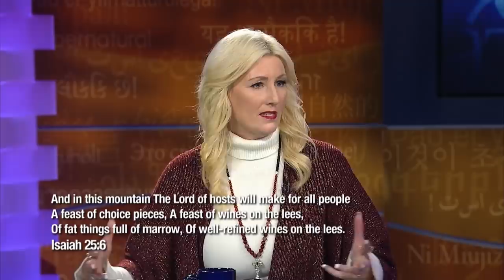God Led Me Upstairs to a Special Room in Heaven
God took Candice Smithyman to Heaven and then led her upstairs to a special room.

Candice Smithyman shows how you are a walking portal of God and heaven’s gateway to what the world needs now! You’re more awesome than you think!

Memo to Self: I Am a Citizen of Heaven
Seer Candice Smithyman says you really can live out your identity in Jesus. Just think like Heaven thinks, and do not turn your back on who you are. Her new book, Releasing Heaven, is meant to redefine your identity as it:

• Establishes your confidence in your identity as a citizen of Heaven
• Empowers you to release miracles out of Heaven’s dimension
• Imparts principles of inheritance to use daily
• Teaches you how to boldly release Heaven’s resources for yourself and others

Candice takes it a step farther on her CD, Living in Heaven on Earth. If your Heavenly Father sees you as co-heir in Messiah, why not agree with Him? Candice says you must live out of God’s perspective and tune out any other voices! She even walks you through a royal banquet to mark the occasion of being seated with Jesus at Heaven’s table.

Candice also asks if you are ready to work with God’s angels. As a seer she is familiar with the workings of angels. Her 10-session masterclass, Angels on Assignment, is loaded with insight! That includes:

• How angels help you fulfill God’s call on your life
• How to activate and participate with God’s angels
• How angels bring things from Heaven to Earth
• How angels respond to the Word of God
• How to work with angels, even if you can’t see them
• Different types of angels, including your guardian angel
• How angels help you fight your spiritual battles
• How to use the scrolls of Heaven to activate the angelic
• What Fire angels are and what they do
• How to work with Fire angels

Candice also prays for the release of angelic activity in your life to bring supernatural breakthrough, provision and healing.

Dr. Candice Smithyman ministers in the prophetic and healing as a pastor to Freedom Destiny Church. She is an author and online contributor to Elijah List and Charisma and also host of Glory Road Television.